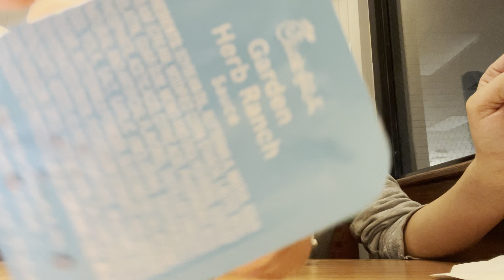Vlogmas Day 4 At Work *Must Watch*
SNAPCHAT:➡️ Add me on Snapchat! Username: foreignjem